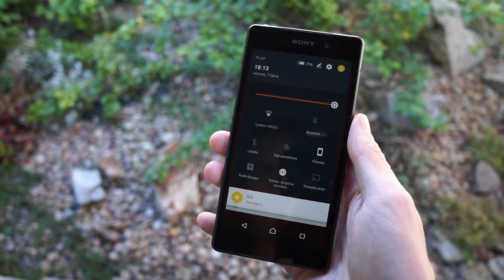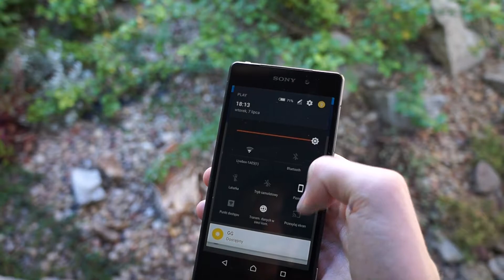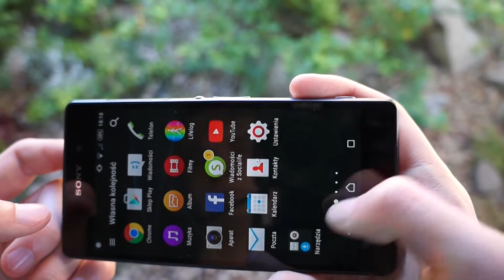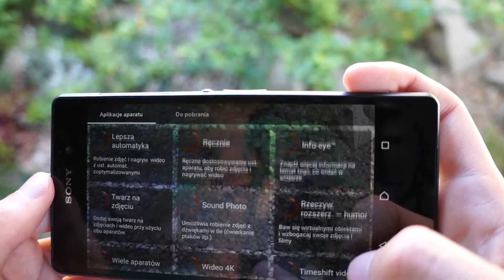Sony Xperia Z2 / Test Opinia Recenzja Review [PL]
Pisemna wersja zostanie dodana nieco później :)